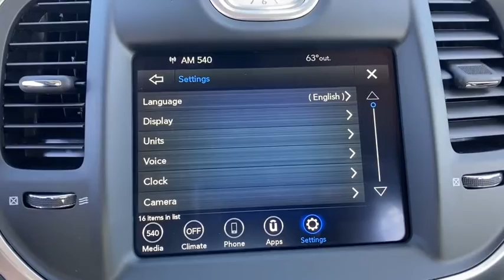2021 Chrysler 300 Orlando, Deltona, Sanford, Oviedo, Winter Park, FL H538188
2021 Chrysler 300